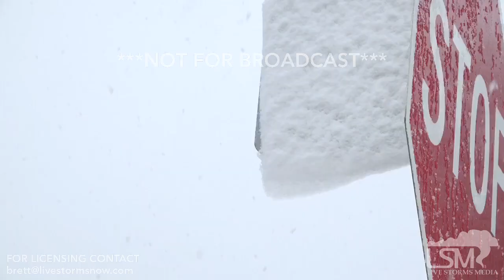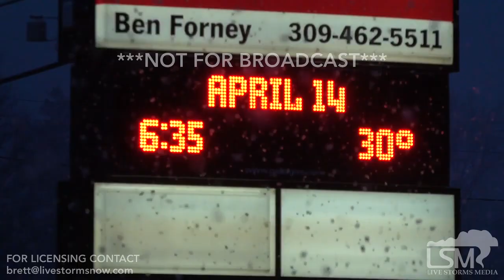04-14-2019 Abingdon, IL Intense snowfall rates, rare spring snow, morning commute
A rare mid April snowstorm was impacting Illinois on Sunday morning dropping heavy snow at rates over 1 inch per hour impacting the morning commute, making roads slick and dangerous. Visibility dropped to near zero at times in heavy snow bands. Ambulances were dispatched as well to area wrecks that had occurred off scene.